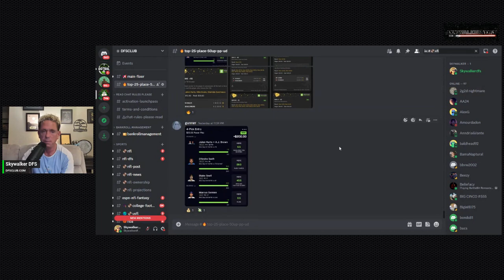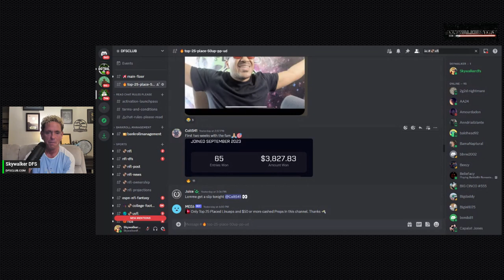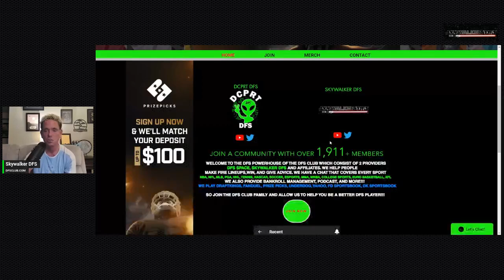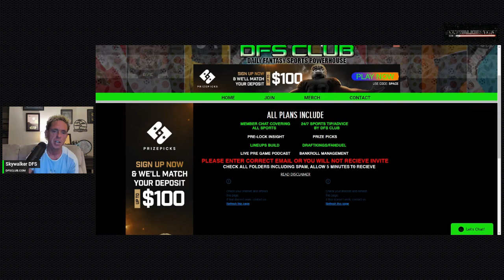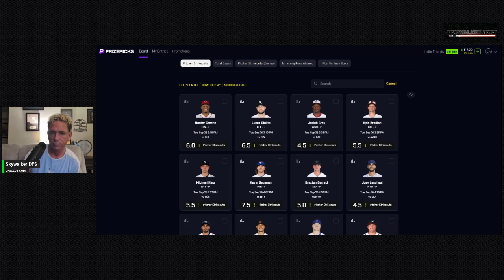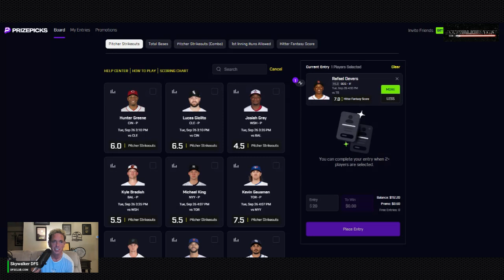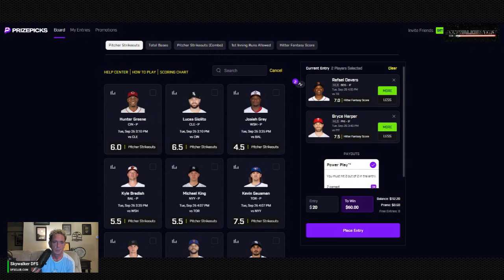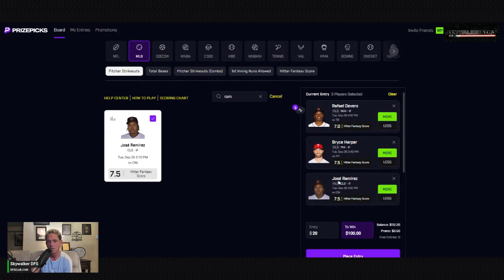MLB PRIZEPICKS | PROP PICKS | TODAY | 9/26/2023 | HITTER FANTASY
Dfsclub.com